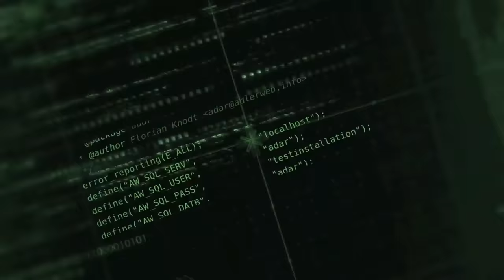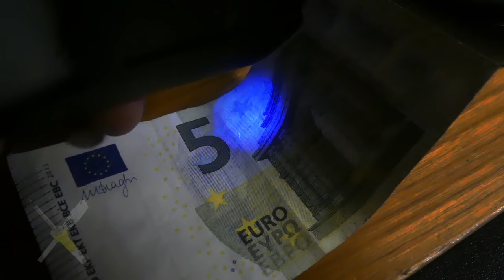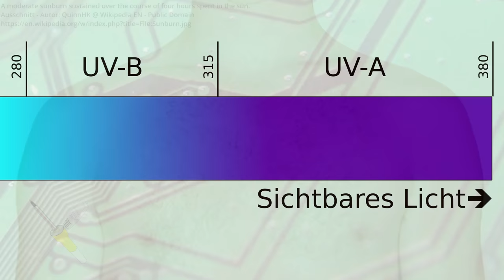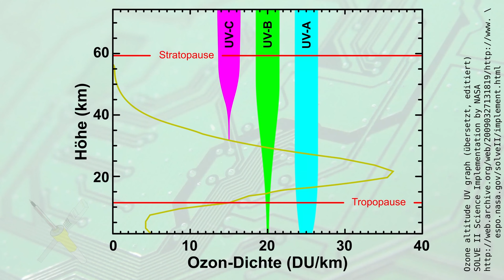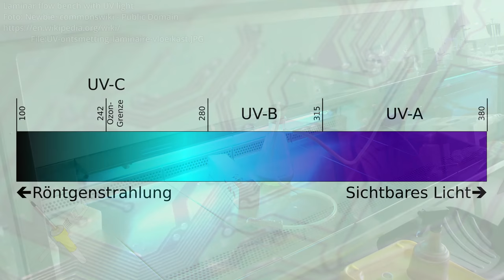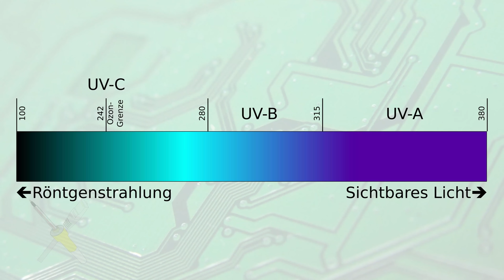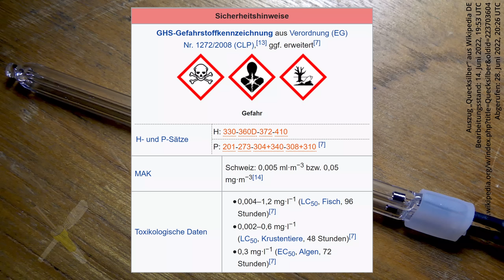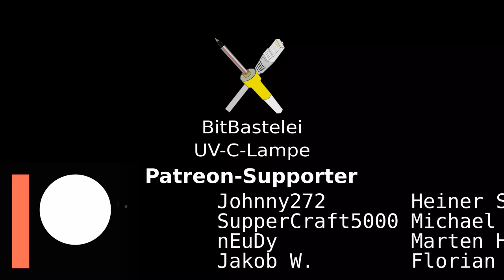BitBastelei #494 - UV-Licht und UV-C-Lampen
UV ist böse - das hören wir grade im Sommer immer wieder. Aber wusstet ihr, dass es verschiedene Arten von UV gibt? Und das UV-Licht auch einen praktischen Nutzen haben kann? Das Alles schauen wir uns dann mal an.

Inhalt:

00:00 Was ist UV?
01:16 UV-A
02:08 UV-B
02:33 UV-C
03:57 Anwendungsfälle von UV-C
04:50 Technische Schwierigkeiten
07:02 Gasentladungslampe + Treiber
10:10 Lampentest
11:05 Auswirkungen auf Biomasse
12:18 Fazit